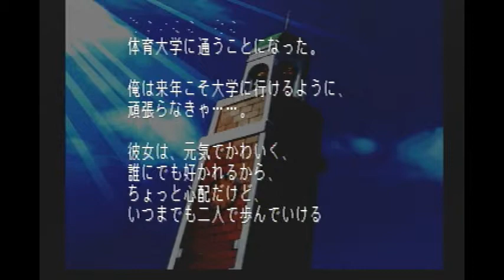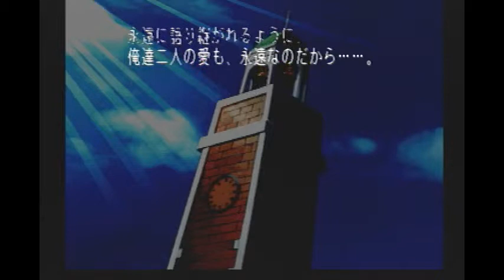12たまにはギャルゲーもいいよね～ 完(仮)【ときメモ2】「ライスゲームズ」